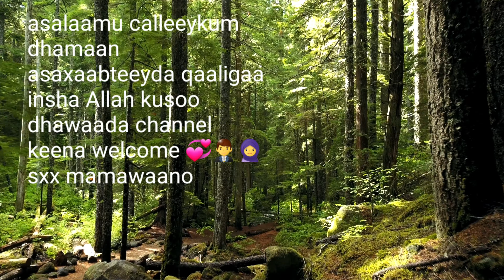Asc dhamaan asaxaabteeyda qaaligaa isku soo noqod kale oo wanaagsan meelwabe oo aad joogtaan